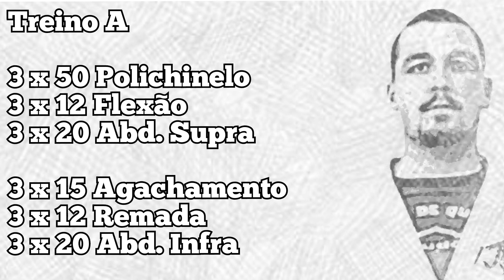Treine em Casa - Grandes Grupos Musculares - Treino A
Exercícios que podem ser realizados em casa, utilizando apenas o peso do próprio corpo. Ideal para este período de quarentena que estamos vivendo.

Envolve os principais grupos musculares e é indicado apenas para quem já está acostumado a praticar atividades físicas.

Se inscreve, dá o like, comenta e compartilha!

Professor Elton Fofonka
Especialista em Treinamento Desportivo
CREF 024513